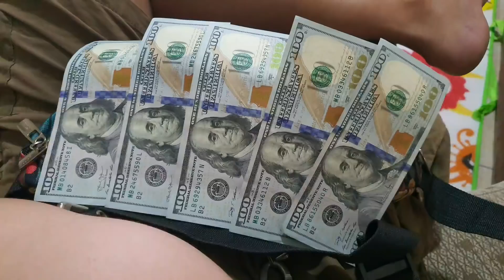BOY GLUTA VS BRO X STREAMER BOY VS SAN PABLO BOY (MY OPINION ONLY)🤘🤑👑🔥🎅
TALINO MO TALAGA BOY GLUTA... GALING MO TALAGA MAG SET-UP AT SCRIPTED... NAGBABAKBAKAN NA SILA HINDI ALAM NG TAO NA IKAW ANG NASA LIKOD NG LAHAT NG DRAMANG NANGYAYARI... THE BEST KA TALAGA SA PAMANANGKA SA DALAWANG ILOG... BALIMBING... AHAHAHA...❤🎄🤘🤑👑🔥🎅💸

‎"Introduce a little anarchy. Upset the established order, and everything becomes chaos. I'm an agent of chaos...”JOKER"
Its going DOWN HARD... SOON...🤐🤐🤐